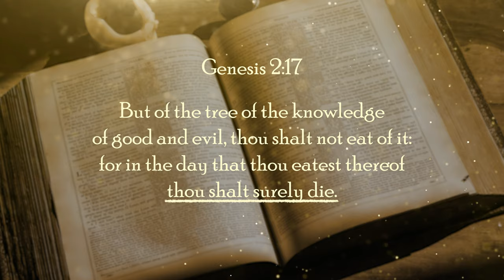WWN Weckerly MillionsOfProblems OFFICIAL TRAILER 4K